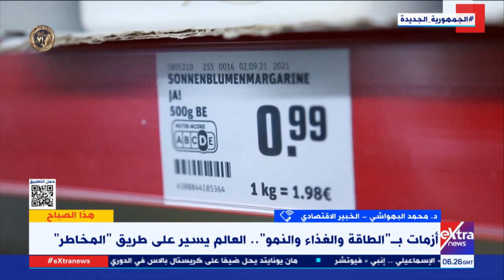الخبير الاقتصادي محمد البهواشي: العالم يمر بموجة تضخم غير مسبوقة و"الركود" أصبح العقبة الأصعب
هذا الصباح| الخبير الاقتصادي محمد البهواشي: العالم يمر بموجة تضخم غير مسبوقة و"الركود" أصبح العقبة الأصعب